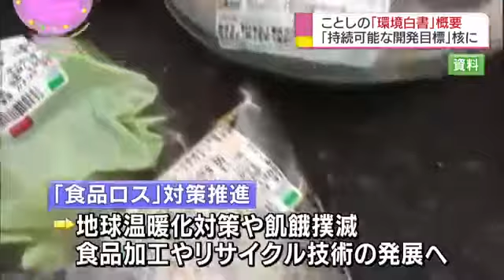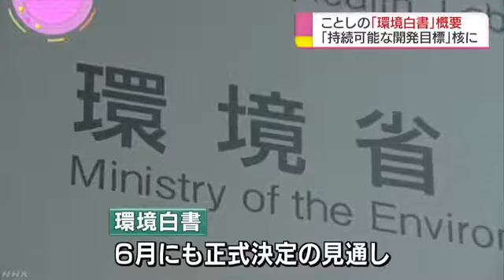【日本ニュース】環境白書の概要「持続可能な開発目標」を政策の核に（2017/04/20）[HD]